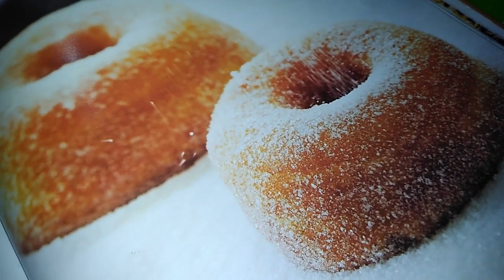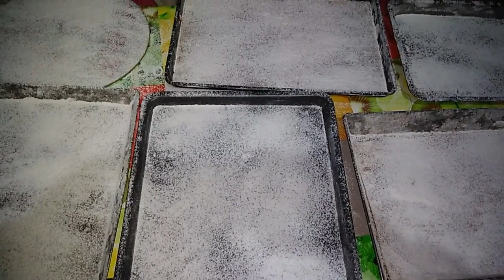Cómo hacer donas paso a paso!!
Donas con muy buen sabor, esponjosas y con el sabor tradicional mexicano.